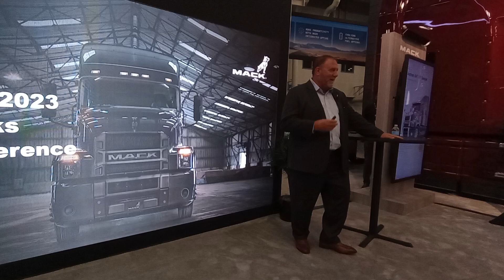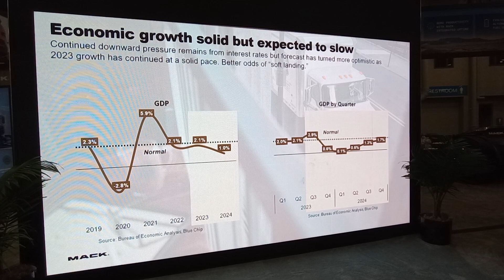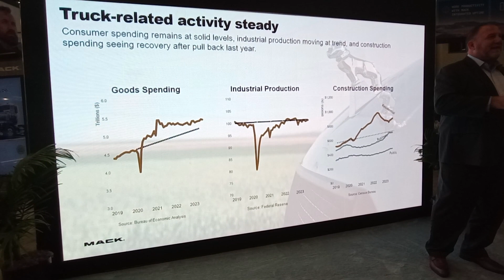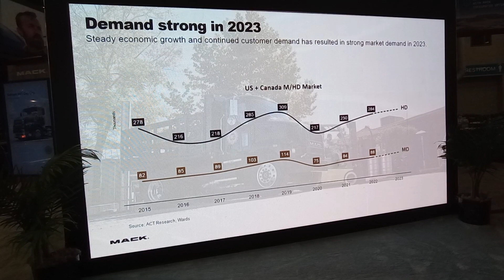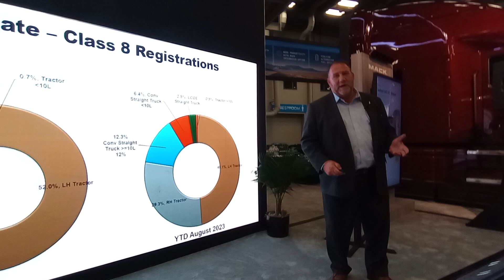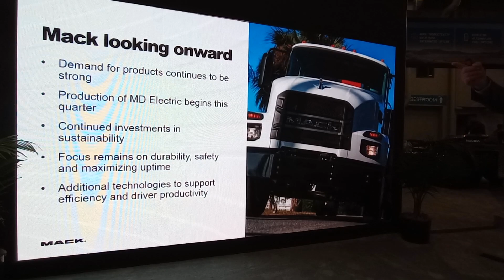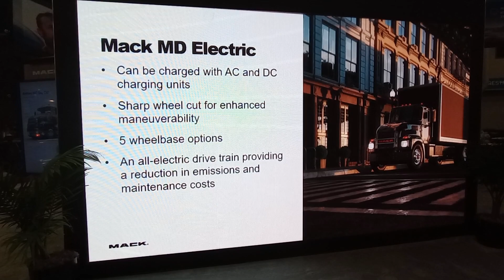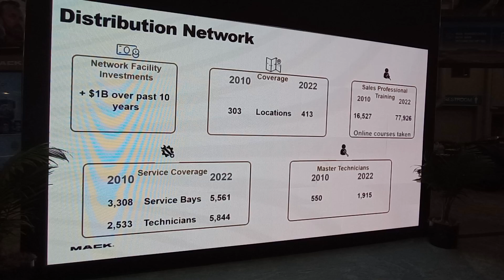Mack Trucks gives a trucking market update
Jonathan Randall, president, Mack Trucks gives a. overview of the trucking market in 2023 and hints at expectations for the 2024 market at ATA's MCE 2023.